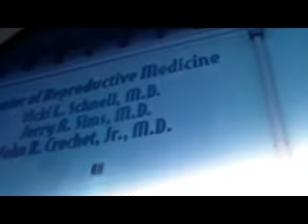Our IVF Journey Vlog #38 Frozen Embryo Transfer!!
Recorded 8/18/14
Transfer 8/18/14